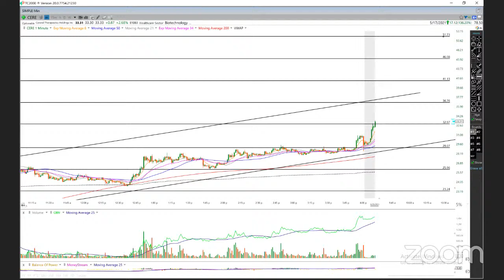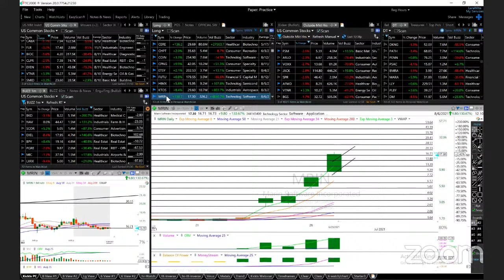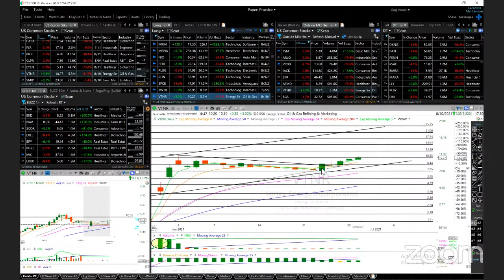6/29/2021 - Trades of the Day AMD AUUD BSQR CARR CERE CHPT COIN CPNG ETSY FUTU HIMX KTOS MRIN MRNA..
Featuring AMD AUUD BSQR CARR CERE CHPT COIN CPNG ETSY FUTU HIMX KTOS MRIN MRNA NIO PERI PLUG RUN SPCE TWTR VTNR